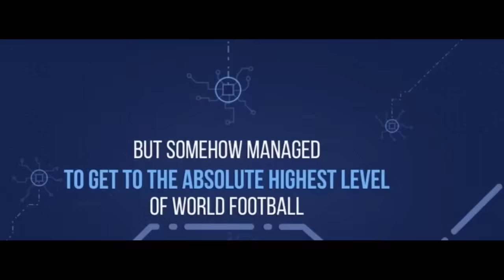10 Footballers Who NO ONE Believed In (Late Bloomers)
10 Footballers Who NO ONE Believed In (Late Bloomers)

In this video we will go through 10 players who no one thought would make it as a professional footballer. They were completely counted out - or maybe just very late bloomers bursting on to the highest level when most people would claim it’s way too late. Lets jump straight in to it.

luca toni

This italian legend was pouring in goals and became the serie A topscorer as late as 2016 - at the shy age of 38 years old. Luca Toni is known for his size, his distinct finishing, his eye for goal and his signature celebration. But what most people don’t know about him is his not to so convincing times in his early career.

Toni was playing in serie C in his early twenties making zero money… but then after a breakthrough season at 23 years old he got a chance with serie B squad vicenza. Serie B did not pay much at this time - and Toni had to ask for funds from his family to continue his dream of being a great footballer. Luca was still in Serie B barely making ends meet at 25 years old, but had great success with Palermo who got promoted to serie A, and later moved to fiorentina and became one of europes most respected strikers.

antonio di natale

It seems like italian strikers age like fine wine…. Antonio di natale - know for being a versatile quick striker and also for being too damn op in fifa 13 - this guy is a late bloomer. He did not make his serie A debut until he was just one month shy of turning 25! But After that he had a 14 year long run in the serie A, becoming the top scorer twice in a row!

rickie lambert

Rickie lambert was 20 years old when he worked in a beetroot botlting factory at the side of playing for league two squad macclesfield. Lambert was then later playing for lower league clubs his entire twentys and did not make his premier league debut until he was 30,5 years old. He had a very successful run with southhampton and at 32 years old he signed to liverpool, which is his favorite club he rooted for since a kid.

miroslav klose

The world cup top scorer was never really seen as a big talent, he was on his way to become a carpenter but during his late teens his game for local club SG Blaubach-Diedelkopf just go better and better and he scored a bunch of goals. He then joined a reserve club to then bundesliga club fc 08 homburg. He played so well that he got a chance with the actual bundesliga team and went on to do great things.

materazzi

This controversial italian CB is probably mainly mostly rememberred for being the guy who got headbutted by zidane in the world cup final 2006 - but if we look past all the red cards and trashtalking he was one of the best centre backs of his time. He’s won the world cup as well as the champions league and defender of the year in serie a. Materazzi actually did not make his debut in serie A until he was 23,5 years old - jumping between different clubs in serie c and serie b before.

drogba

Didier Drogba, UCL winner, african footballer of the year twice and the highest scoring foreigner in chelsea. This guy is a total legend and his name still echoes the football world despite that he havent played at the highest level since 2016.

What many people don’t know is that drogbas youth career is almost nonexistent.Drogba moved back and forth between the ivory coast and france during his childhood playing mainly at the streets, and when his family finally settled down in a suburb to Paris he joined a real football club at the age of 15. Despite this he was a good player, but later at 18 years old he failed to make a good impression on the first team coach in his semi proffesional club levallios. He finished school and moved to the city le mans to study economy at university at age 19, and somehow got a trial at ligue 2 club le mans. He played with the club but almost quit because his first two years was filled with injuries - but later managed to sign a professional contract at 21. The rest is history...

solskjaer

The manchester united manager had a long stretch at the red devils as a player and was loved by the fans, earning nicknames as the “baby faced assasin”. He had a succesful 11 years at the club scoring 91 goals in 235 games - many of them coming on as a substitue giving him a reputation of being a supersub.

Watch the video to see the other ones...